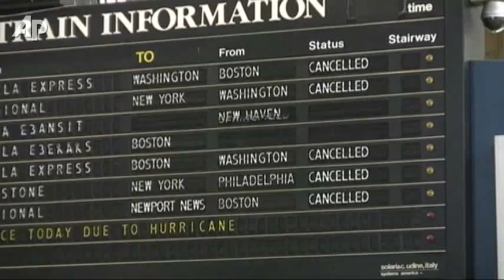Irene Leaves Behind Travel Headache for Some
After Tropical Storm Irene forced an unprecedented closure of the nation's largest mass transit system, NYC subways resumed service Monday with a major test as millions of commuters ventured to work for the first time since the storm hit. (Aug. 29)